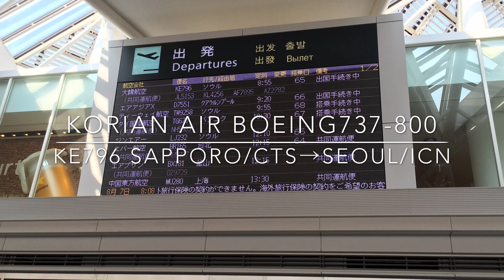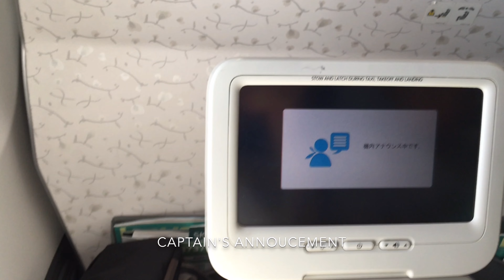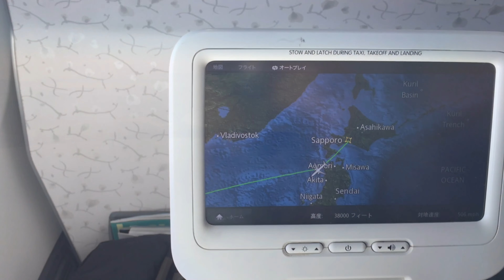#063【機窓・機内食・アナウンス】Korean Air 大韓航空 대한항공 Economy Class 札幌Sapporo/Chitose ⇒ソウルSeoul/Incheon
2016年8月7日
大韓航空 KE796便
札幌/千歳⇒ソウル/仁川
エコノミークラス
Boeing737-8Q8
HL8243

대한항공 KE796
삿포로/신치토세→서울/인천
Boeing737-8Q8
HL8243

Korean Aiｒ
KE796
Sapporo/Chitose⇒Seoul/Incheon
Boeing737-8Q8
HL8243
Economy Class Flight experience